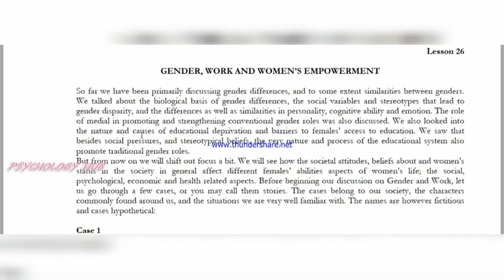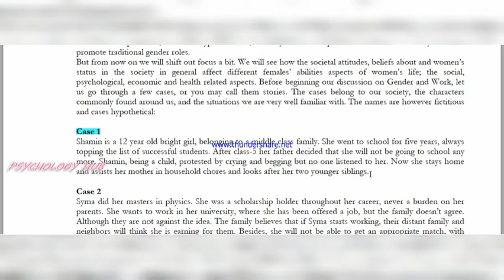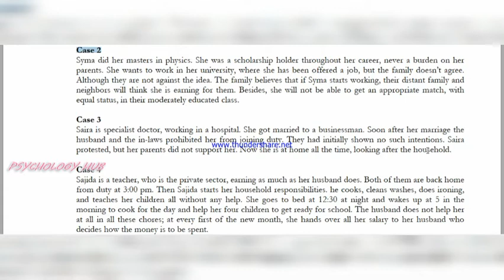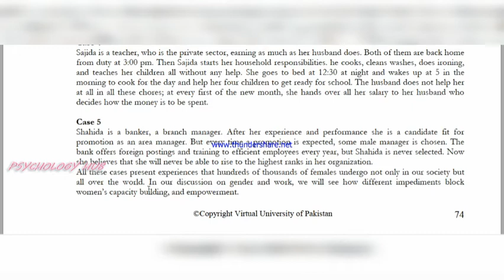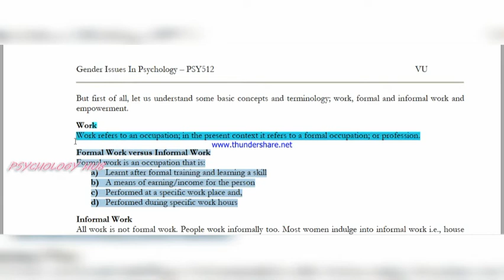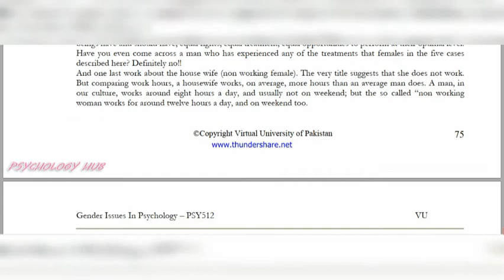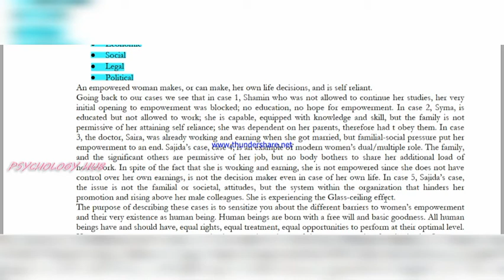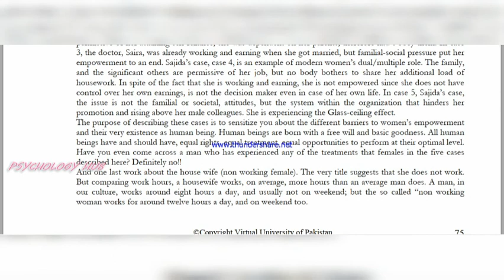Psy512 lecture 26 // Gender issues in psychology //Psychology hub